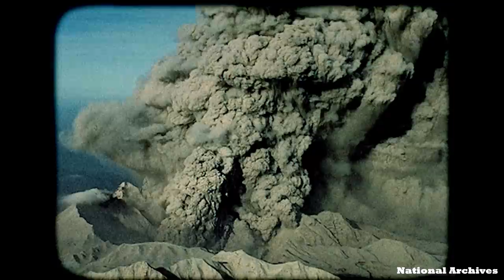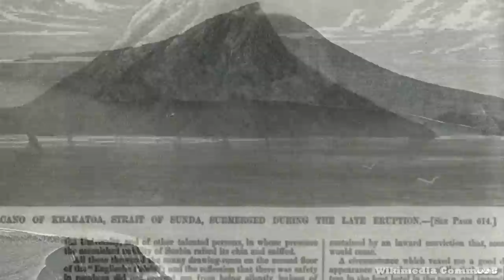5 BIGGEST Volcano Eruptions in History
5 BIGGEST Volcano Eruptions in History